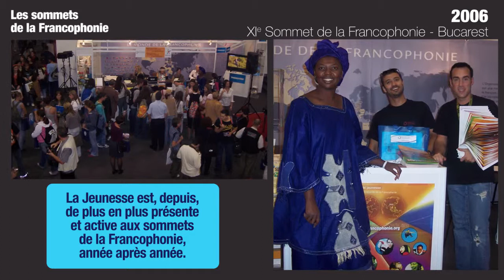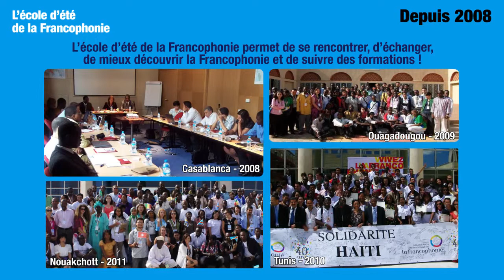OIF JEUNESSE 2 720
Vidéo qui relate 15 ans d'action pour la jeunesse en Francophonie